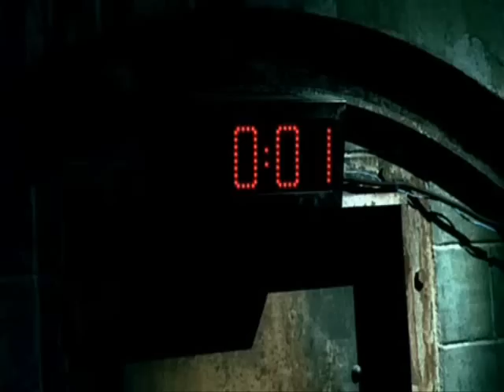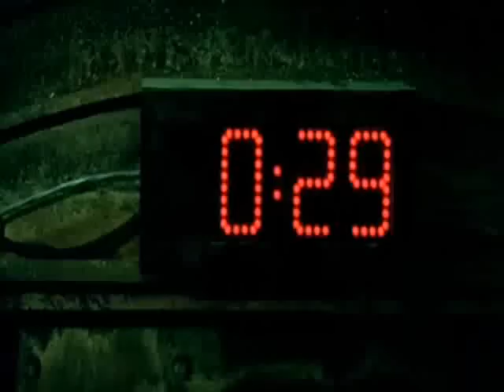SAW V - 2° Stanza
Nella seconda stanza del bunker degli orrori, i quattro devono rompere dei vasi pieni di vetri nel cui interno si trovano delle chiavi di apertura di tre condotti nei quali si potranno infilare per sfuggire all'esplosione di alcune cariche che sarebbe avvenuta con la fine del tempo a loro disposizione. Charles per non rischiare di restare fuori dal condotto colpisce con il bastone per rompere i vasi Mallick che rimane a terra: Luba colpisce però a sua volta Charles che rimane a terra e muore nellesplosione mentre gli altri tre si salvano infilandosi nei condotti.